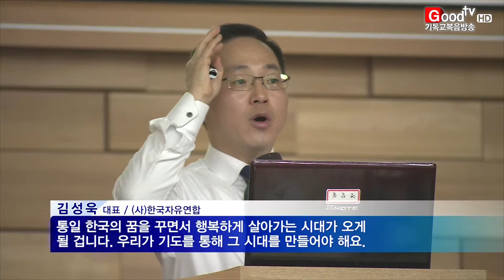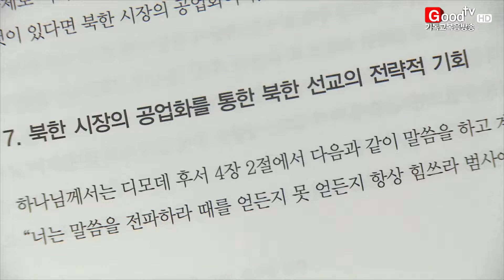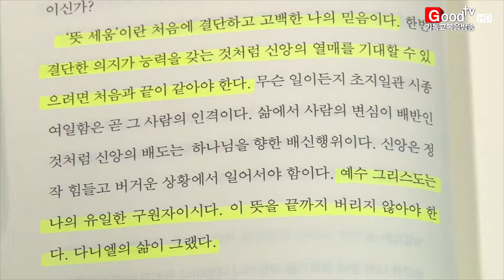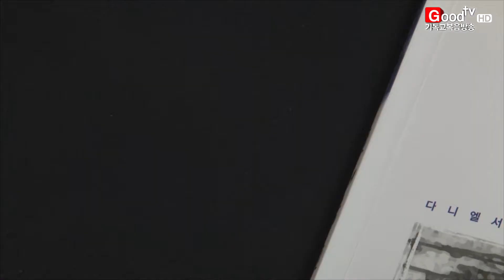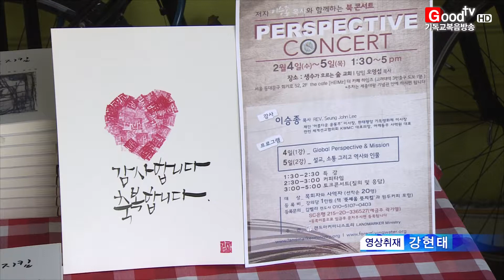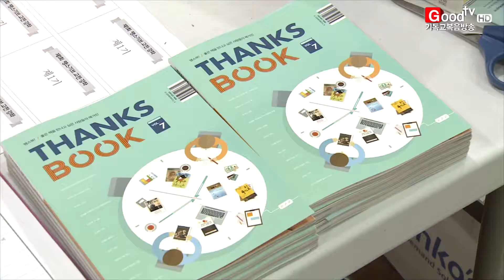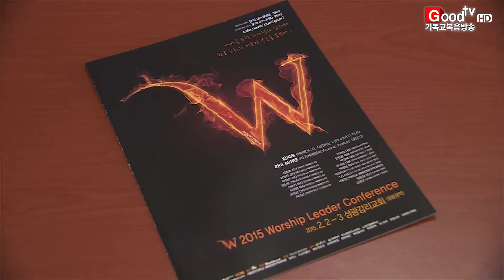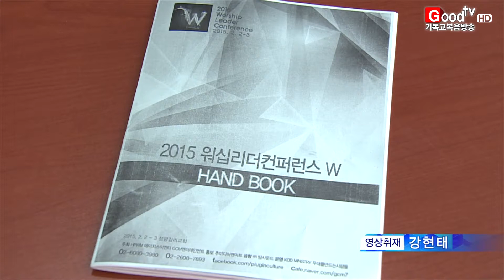GoodTV뉴스 20150210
* 북한 주민의 인권 개선과 평화통일을 위해 기도하는 북한 구원 금식성회가 열렸습니다.

* 한국교회 예배의 회복과 부흥을 위한 워십리더컨퍼런스 W가 개최됐습니다.

* 북한 장마당을 통한 선교의 전략적 기회에 대해 살펴보는 세미나가 열렸습니다.

* 다니엘서에 담긴 차세대 양육 로드맵을 제시한 '뜻 세움 뜻 지킴'의 저자 이승종 목사 북콘서트에 다녀왔습니다.